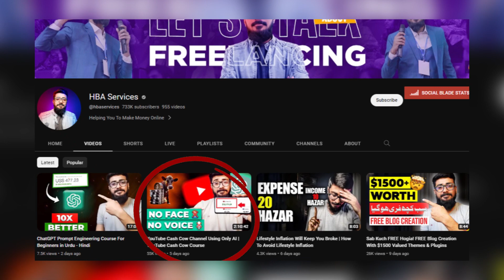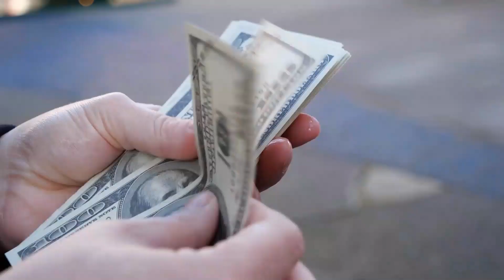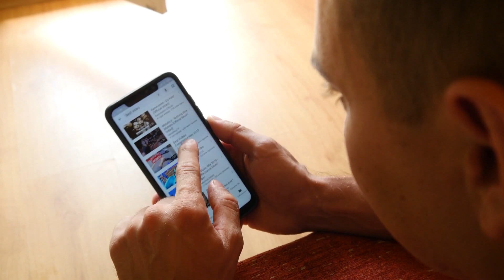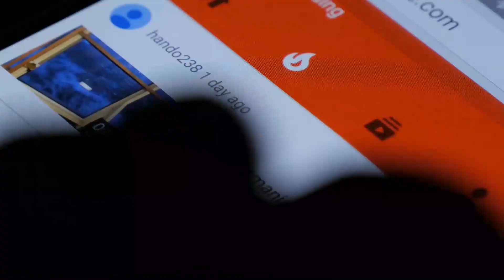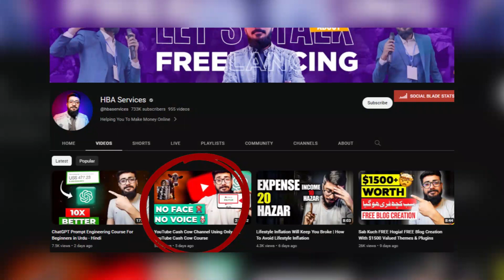YouTube Automation Course Review on HBA Services , What's new?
You know I made a cashcow YouTube Automation free course in Urdu on my own channel as well as for HBA Services. So this video explains what's new in the latest course.

HBA services here: @hbaservices